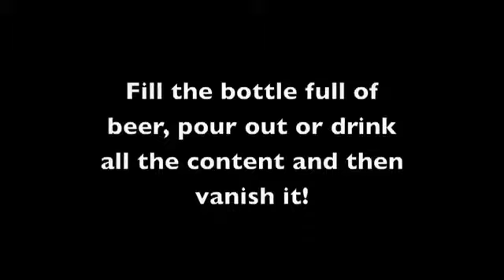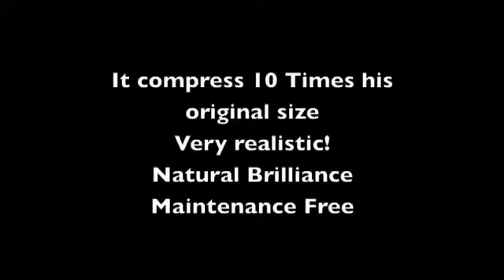Super Beer Bottle (Empty)